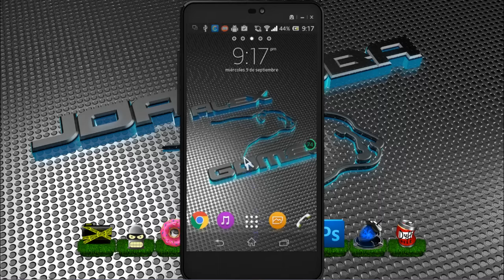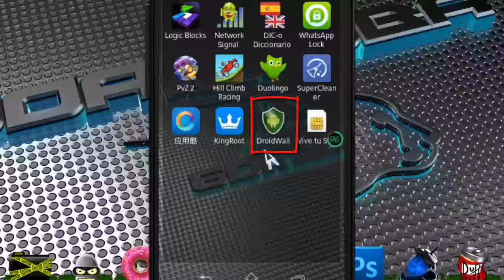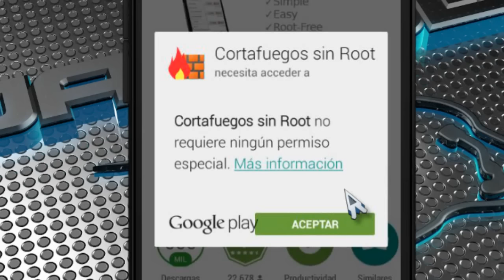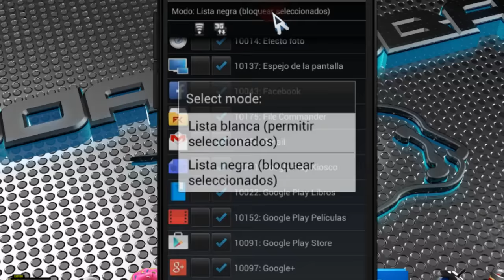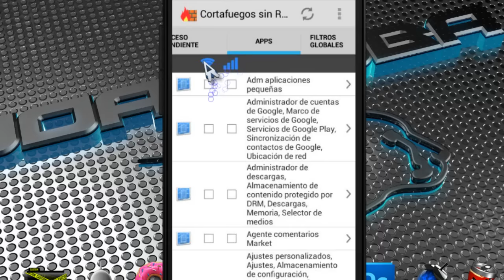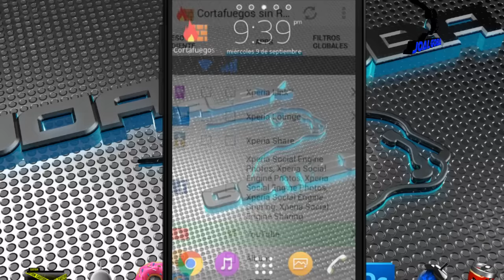Ahorrar datos del celular, controlar el uso de datos android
Como ahorrar datos del celular, controlar el uso de datos android.
Con o sin aplicaciones, cortafuegos.